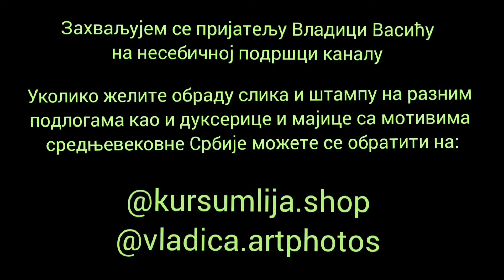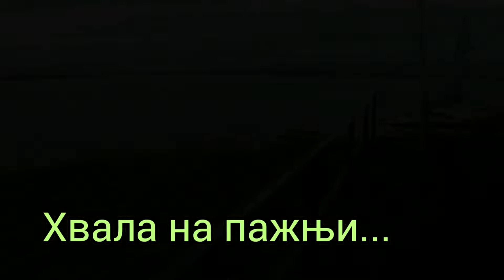Ramska tvrđava, Ram E#17